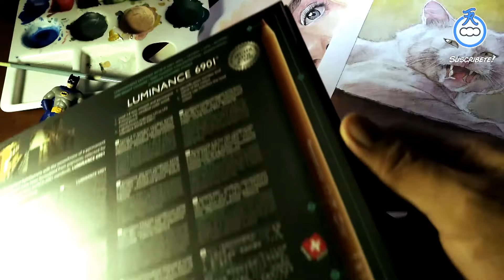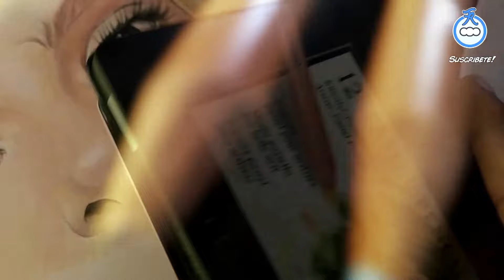Caran D'Ache Unboxing: Que lápices tan caros!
Veamos si ha valido la pena quedarme sin comer algunos días =S